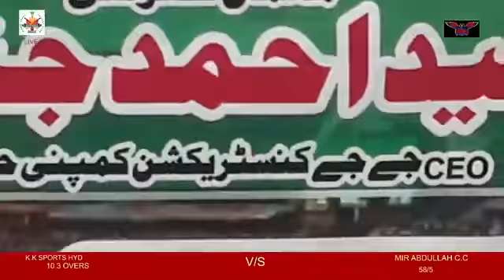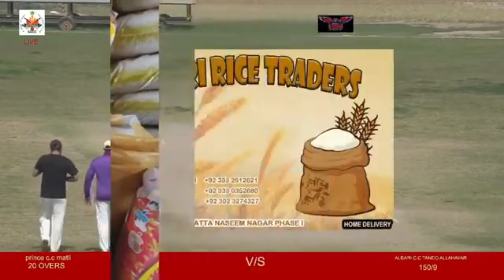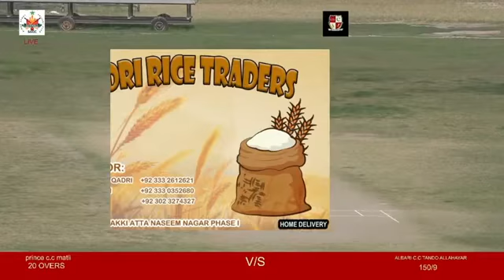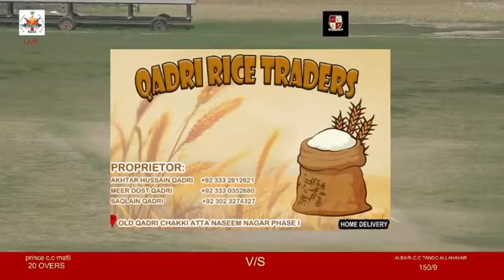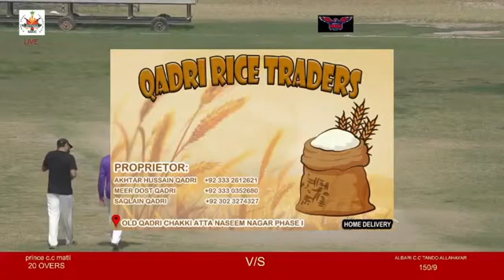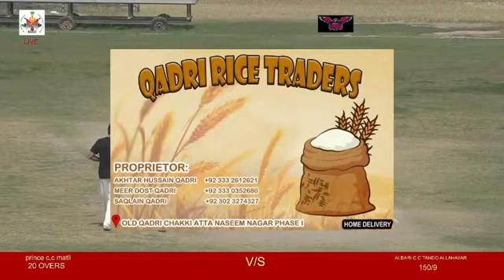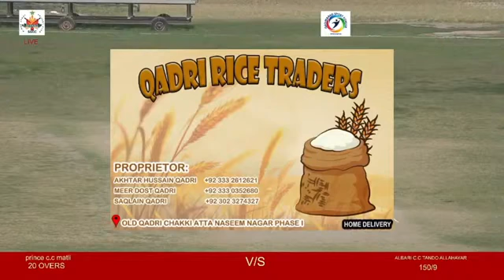8TH LIVE MATCH !! K K SPORTS C C V S MIR ABDULLAH C C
1st All Pakistan Shahed Khalid Mahmood soomoro hard ball colour shit t-20 cricket tournament